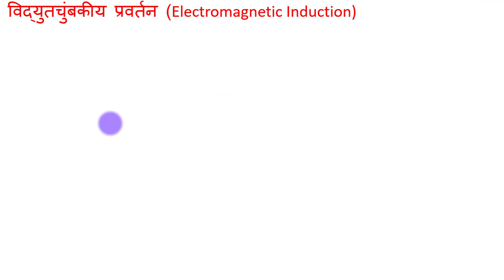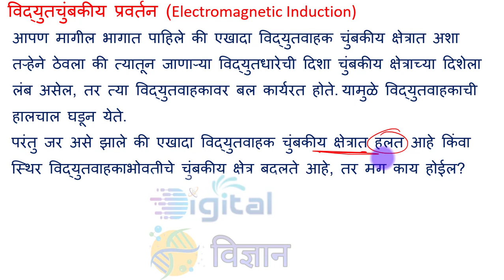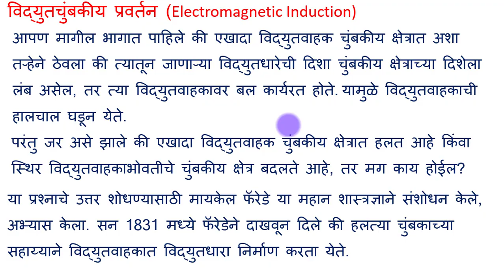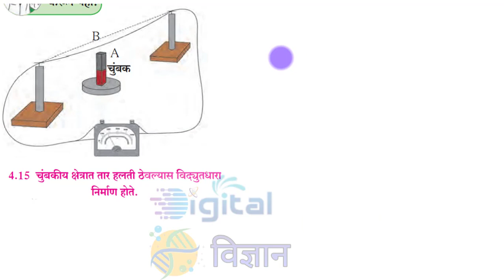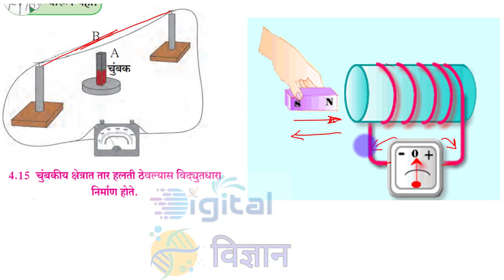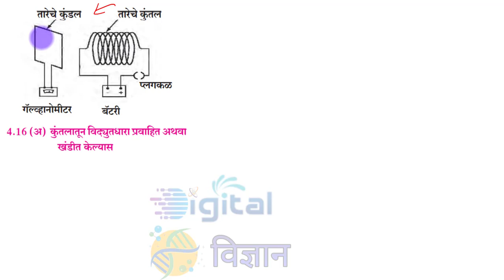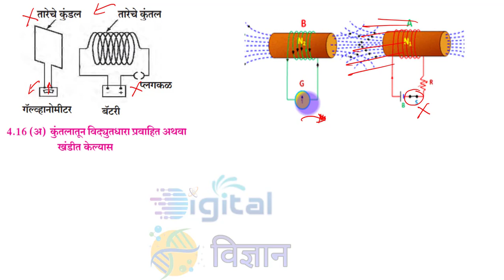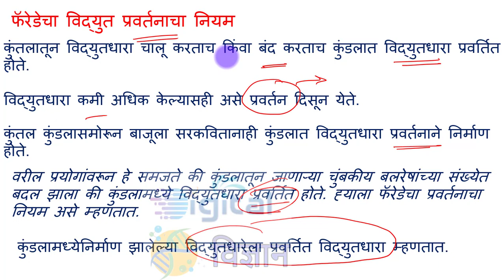विद्युत चुंबकीय प्रवर्तन | फॅरेडेचा विद्युत प्रवर्तनाचा नियम Electromagnetic Induction Faraday's Law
Maharashtra Board is now Live with Unacademy! Learn with the best classroom experience on India’s largest learning platform.